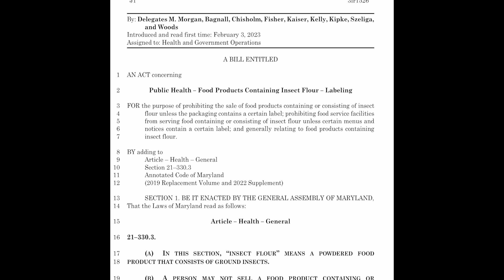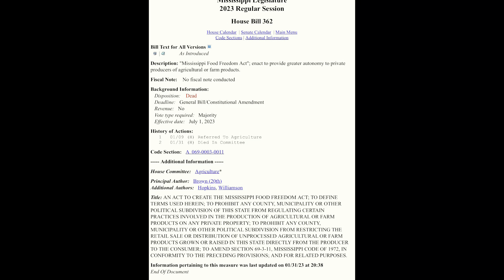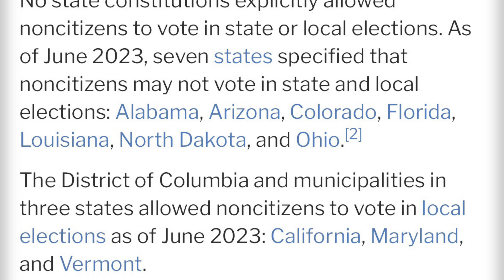YOU WILL NEVER BELIEVE WHAT THESE STATES ARE TRYING TO PASS INTO LAW!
Look at Mississippi, Utah and Maryland! What are they trying to pass into law now!